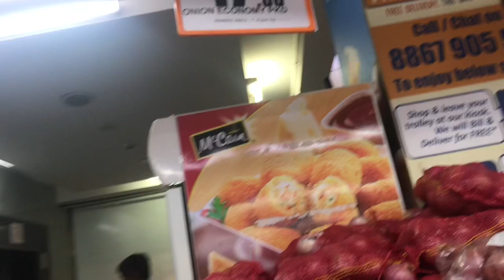Filipina in India | Kurta shopping with my Indian friends + Nabasa kami sa ulan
I am a Filipina and currently here in India with my Indian bf/fiancée. 😊